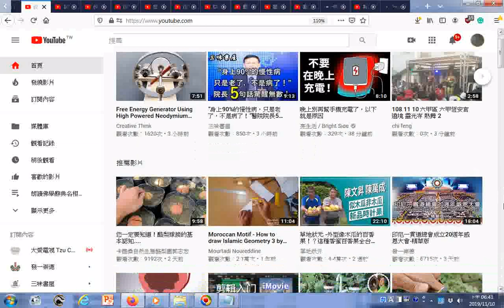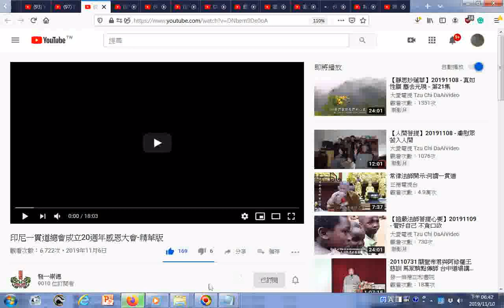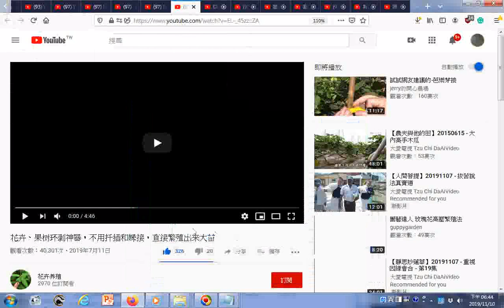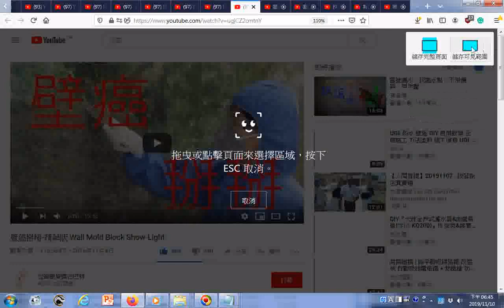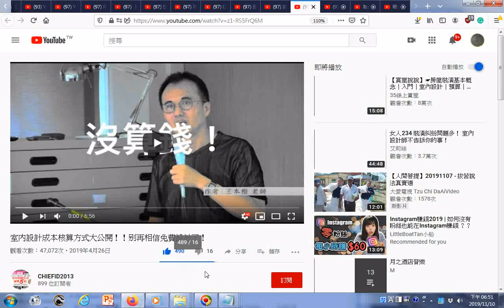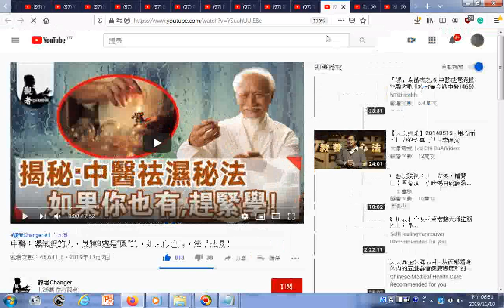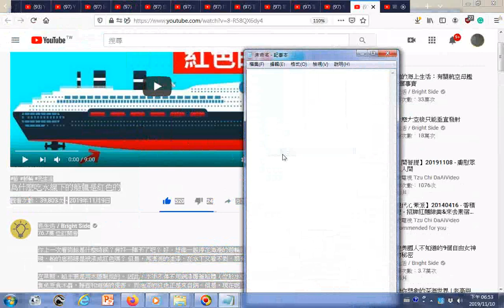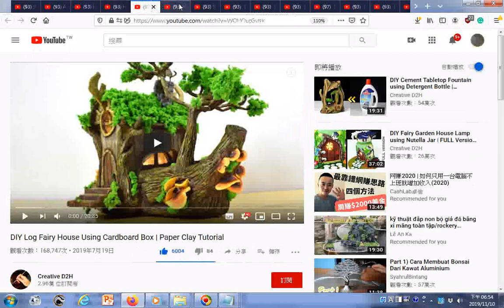20191110瀏覽YOUTUBE影片目錄 附加的聲音是THE THREE TREASRUES OF TAO三寶心法中英對照 html 由善書圖書館網站分享